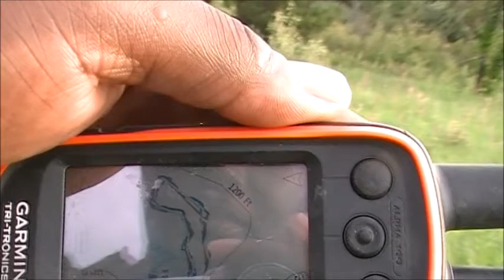Training Hounds on a cool Kansas Evening 3 July 2019